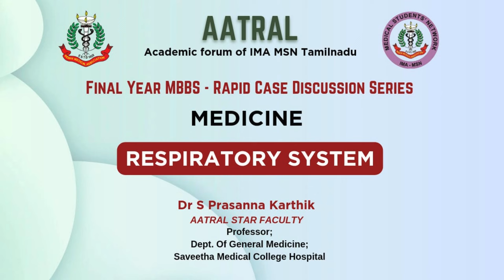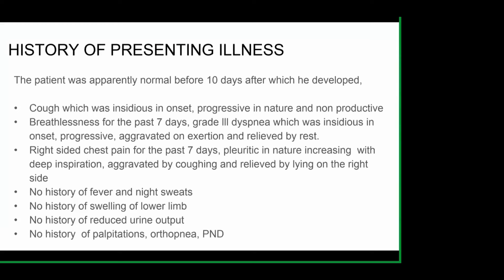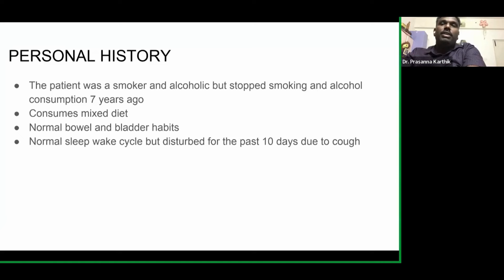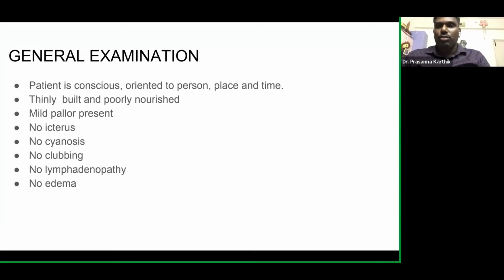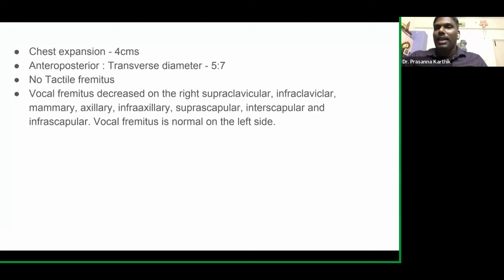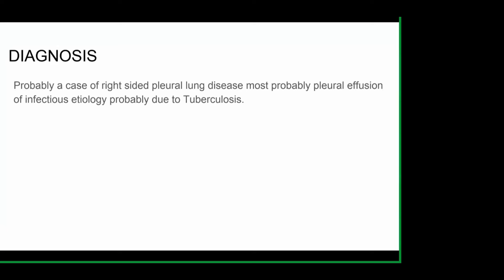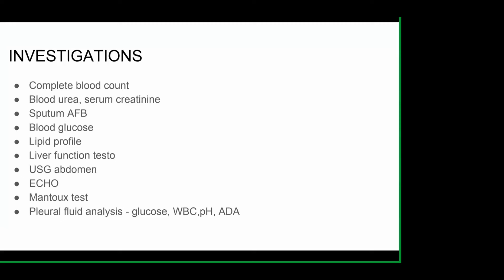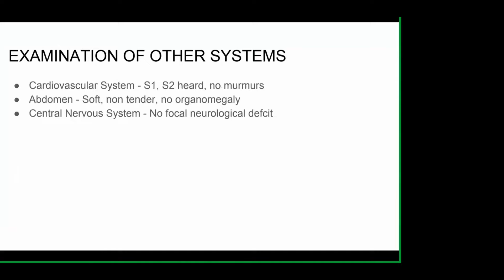RESPIRATORY SYSTEM CASE DISCUSSION | Medicine | AATRAL IMA MSN TN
IMA MSN Tamilnadu's Academic forum - 'AATRAL' - committed itself to aid students appearing for MBBS professional year exams. We take utmost efforts to bring quality contents with exemplary faculties to make the process of exams easy.

AATRAL STAR FACULTY -  Dr Prasanna karthik - Saveetha Medical College Hospital.

Case Presenter - Dr Karan - Tagore Medical College & Hospital, Chennai.

Host of the session - Dr Arunagiri.

Leaders of IMA MSN TN:

IMA MSN TNSB President - Dr Abul Hasan
IMA MSN TN Chairman - Dr Annamalai
IMA MSN TN Coordinator - Dr Jamuna Rani
IMA JDN TN Chairman - Dr VS Hariharan

IMA MSN Tamilnadu State Team:
Convenor - Dr Joel Stuverrt RN
General secretary - Dr Somnath Anand
Education Committee - Dr Praveen

Special thanks to all our senior leaders.